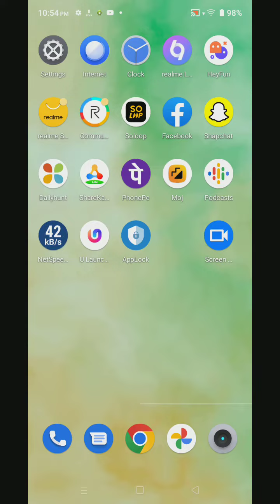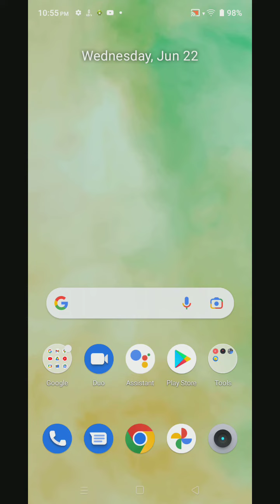How to set finger lock in Realme C30, finger lock setting, Realme C30 mein finger lock kaise lagaen,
finger_lock Realme C30